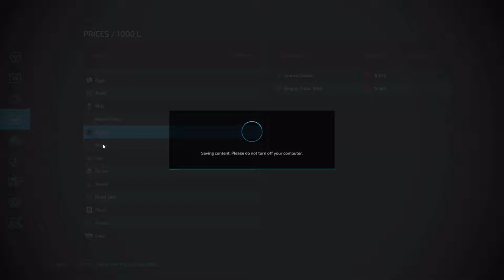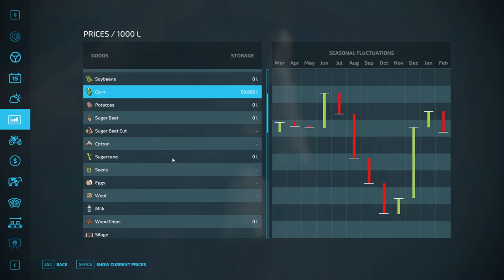Farming Simulator 22 - Episode 39 - We got Oil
Today I sell the silage to the animal dealer and the canola to the oil mill. I also purchase the oil mill to make oil and sell that.

There is a poll on my community page. Please check it out and cast your vote.